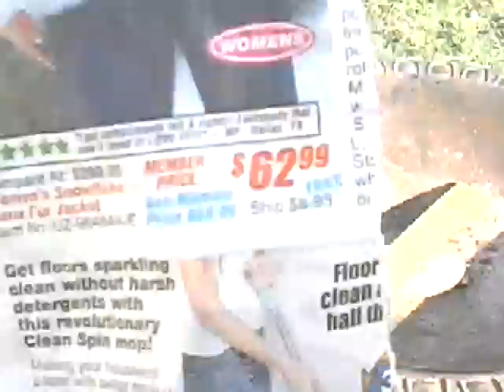Dog vs. paper